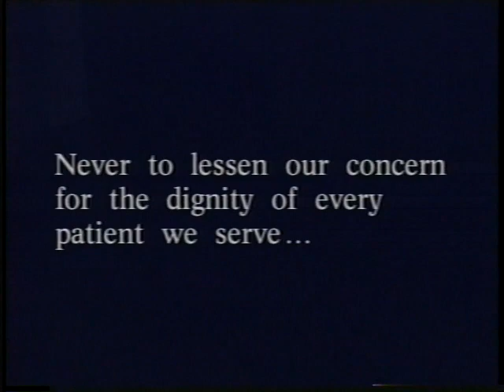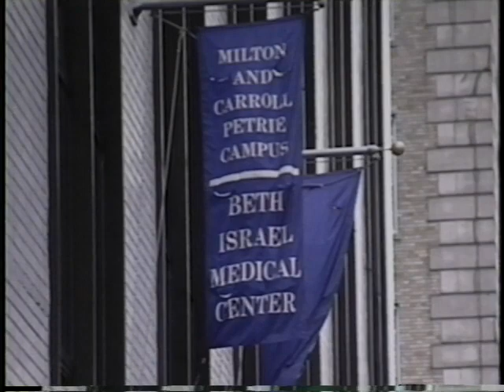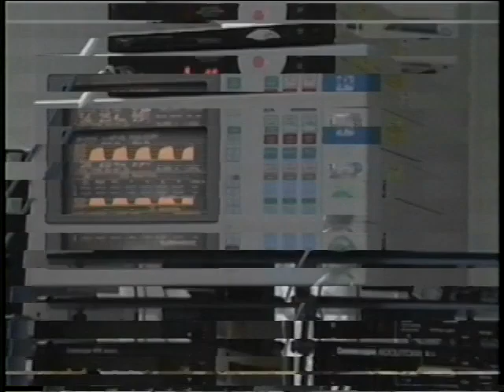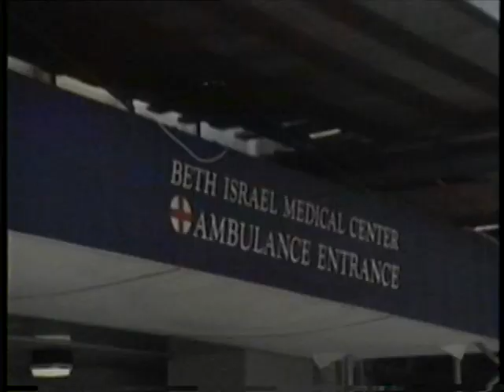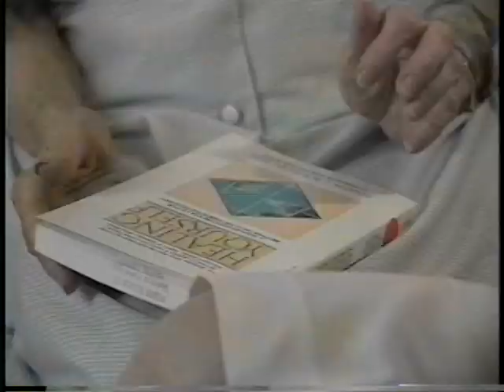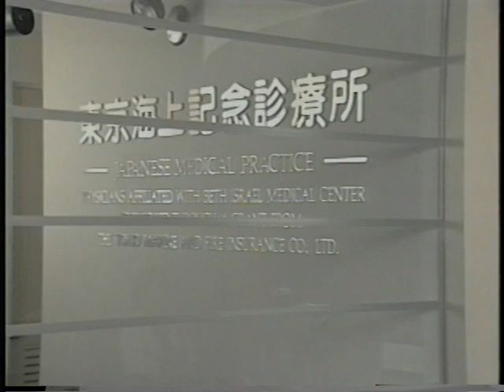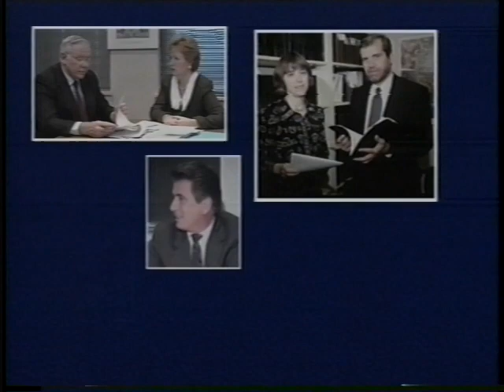Beth Israel Health Care System: A Second Century of Caring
This video (circa 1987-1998) provides a survey of the services and ethicsof care provided at Beth Israel Hospital at that time.